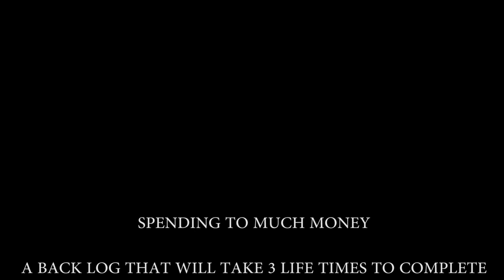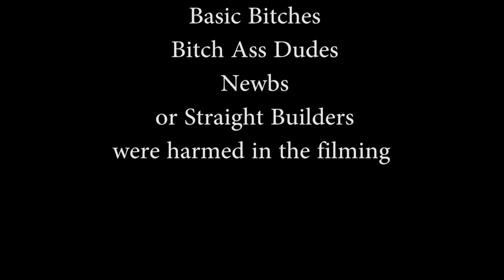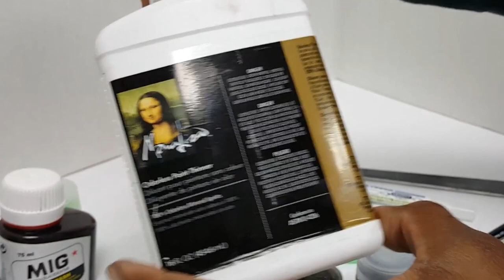Chef's Thoughts: Basic @$$ Builders and 6 ways to panel line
Thoughts expressed in this video are Chef’s thoughts and are not representative of……. Blah, blah, blah

A challenge to all basic straight builders to step up their game and 6 ways to tackle panel lines for those ready to move on past super basic builds

Sorry about the background noise in the second half of the video